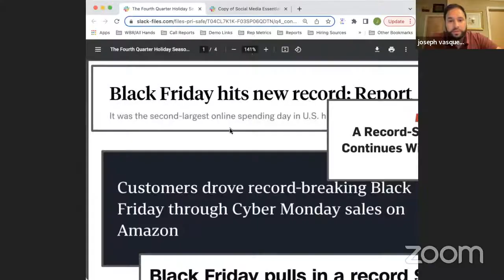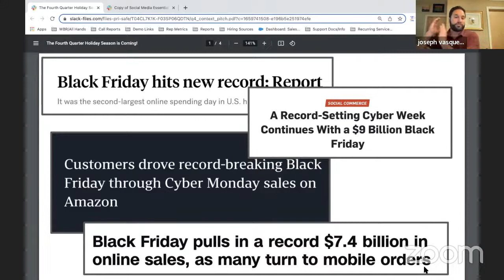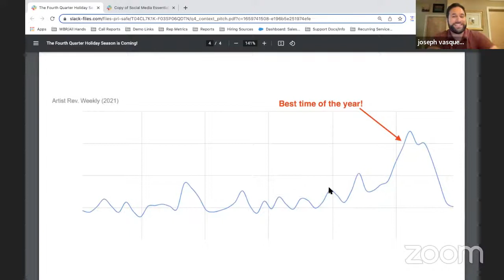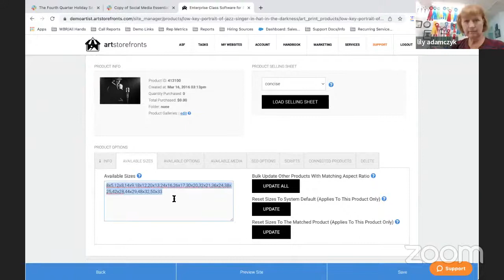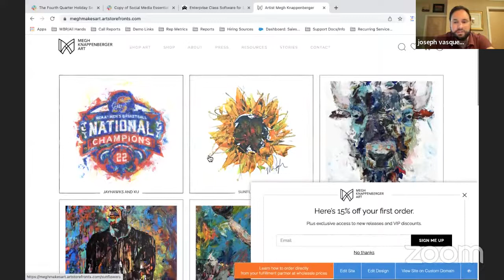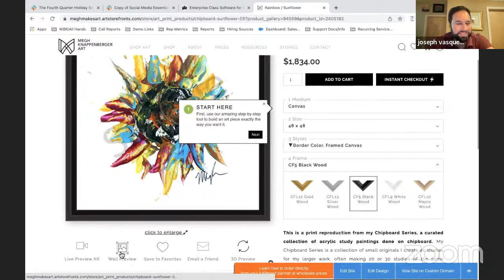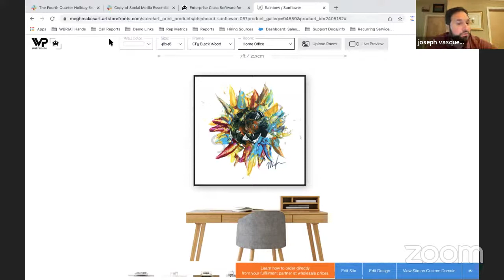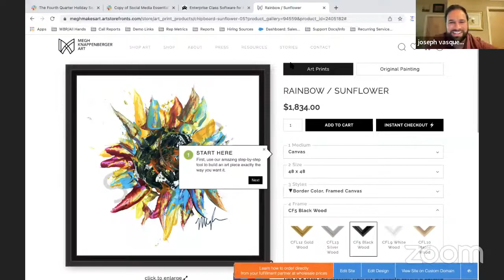Your art biz problems + my solutions